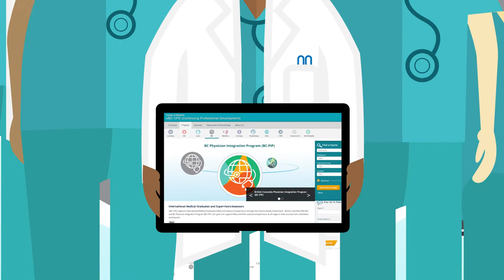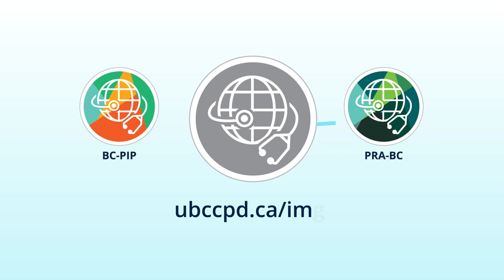International Medical Graduates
UBC Continuing Professional Development offers educational programs to support international medical graduates as they transition into practice in BC.